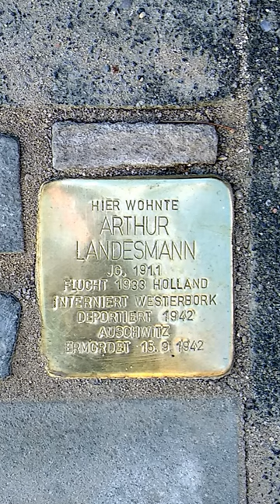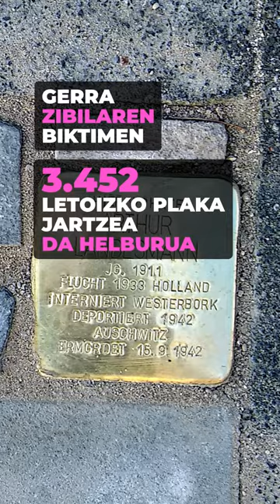Tupustarriak zortzikotxikian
Tupustarrien gaineko zortzi datu jakingarri.

👁️‍🗨️Atalak:
00:00 Sarrera
00:07 1) Letoizko plaka
00:15 2) Nafarroako herrietan
00:22 3) Stolperstein
00:32 4) Nafarroako Fusilatuen Senitartekoen Elkartea
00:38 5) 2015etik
00:45 6) Azken bizilekuko atea
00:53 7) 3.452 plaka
01:03 8) Urre-kolorea

👁️‍🗨️ Kredituak
- Gidoilaria: Anabel Arraiza
- Animazioen ekoizpena: Itziar Aranguren Arrizabalaga
- Off ahotsa: Anabel Arraiza
- Koordinazioa: Euskal Wikilarien Kultur Elkartea
- Bideoa: Hiru Damatxo
- Babeslea: Euskarabidea, Nafarroako Gobernua

👁️‍🗨️Irudien iturri nagusia: Wikimedia Commons